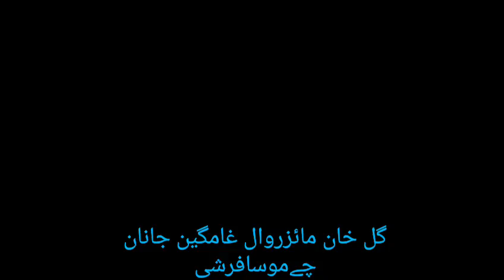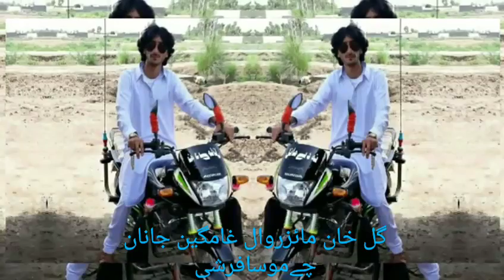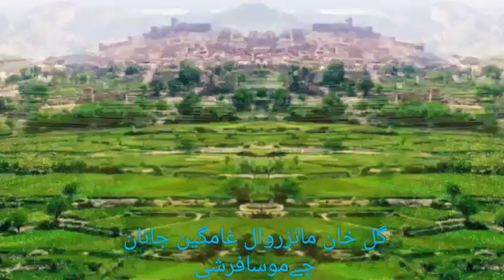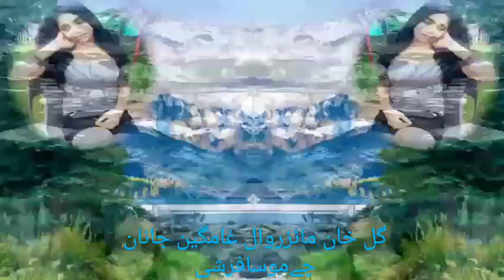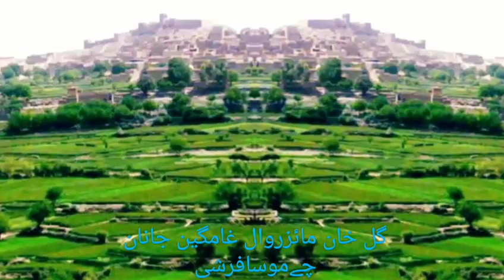GULKHAN MYZ ER WALL